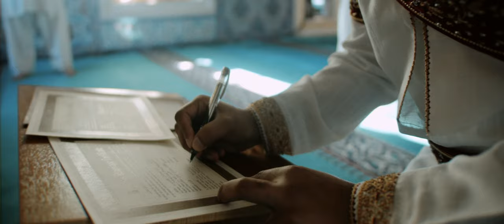Bride Dances for Her Groom | Luxury Muslim Pakistani Wedding | Diyanet Center of America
Mari Harsan Studios | Wedding Photography and Cinematography Studio serving Washington DC , MD , VA and beyond.

Music used with permission and provided by Audiojungle

Reception Venue| Westfields Marriott Washington Dulles Chantilly, VA
Nikkah Venue| Diyanet Center of America Lanham, MD
Mehndi Venue | Hilton Springfield, VA
Cinematography | Mari Harsan Studios
Photography | Bokenlane Photography - Nicole and Jose
Flowers | Fatimah Florist
Entertainment / DJ | Dynasty Ave
Cake | Ruska
Accommodations | Westfields Marriott Washington Dulles Chantilly, VA

Wedding Photographer and Cinematographer / Videographer in Washington DC | Virginia | Maryland | New Jersey | Pennsylvania | North Carolina | New York | Destination